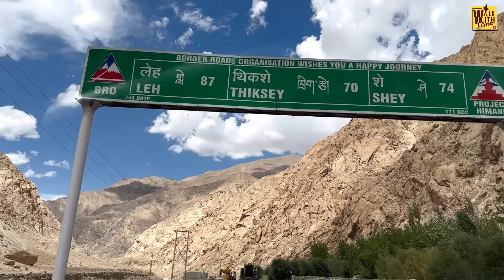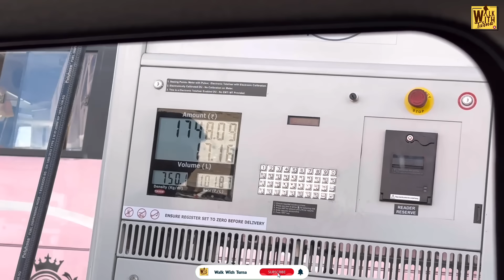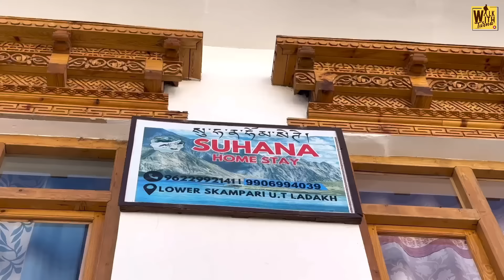ਲੱਦਾਖੀ ਪਿੰਡਾਂ ਦੀ ਖੇਤੀ ਤੇ ਰਹਿਣ-ਸਹਿਣ । Hot Spring Chumathang Ladakh । Amrik Manpreet । Walk With Turna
ਲੱਦਾਖੀ ਪਿੰਡਾਂ ਦੀ ਖੇਤੀ ਤੇ ਰਹਿਣ-ਸਹਿਣ
ਜੌਂਆਂ ਦੀ ਕੱਢਦੇ ਸ਼ਰਾਬ, ਮਿੱਟੀ ਦੇ ਬਣਾਉਂਦੇ ਘਰ

Hot Spring Chumathang Ladakh । Amrik Manpreet । Walk With Turna